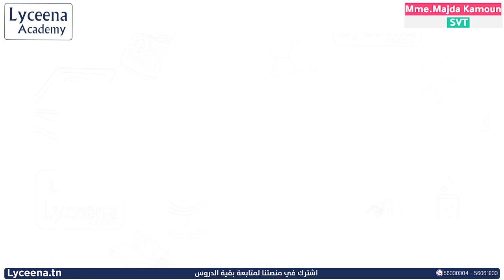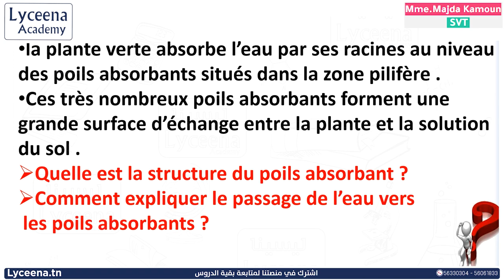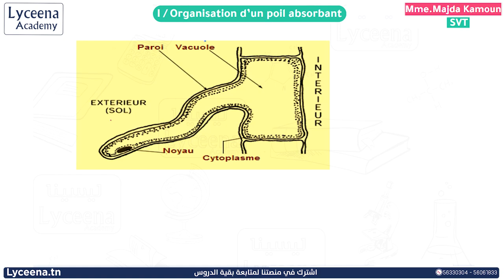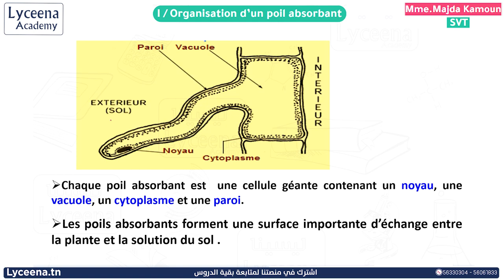1ère année secondaire | SVT | Mécanisme de l'absorption (1)